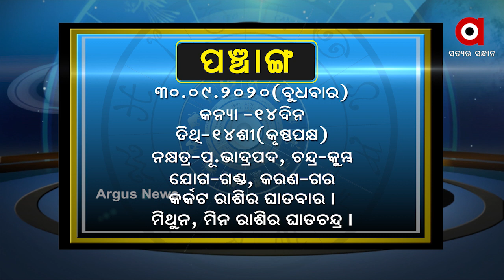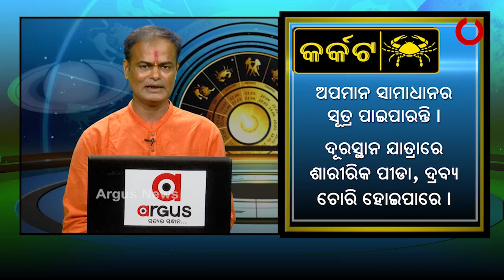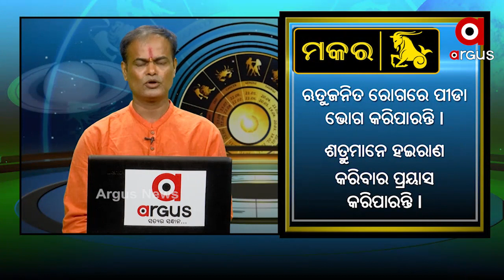What’s Your Rashi 30th Sep. 2020